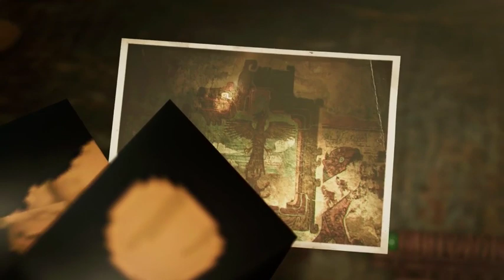WE FOUND THE HIDDEN CITY!! Shadow of the Tomb Raider #9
Lara finally makes her way into the hidden city and meets a few new friends along the way.